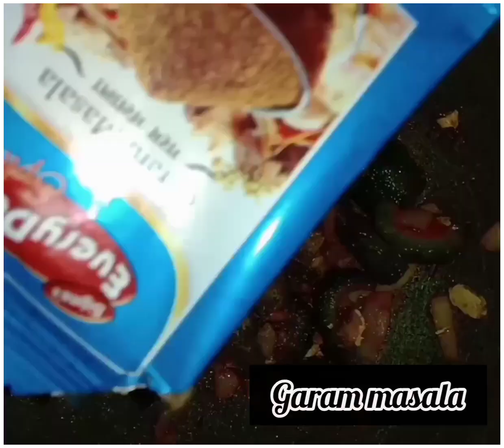Bitter Gourd Bharta (tita kerela).with few ingridients.😍